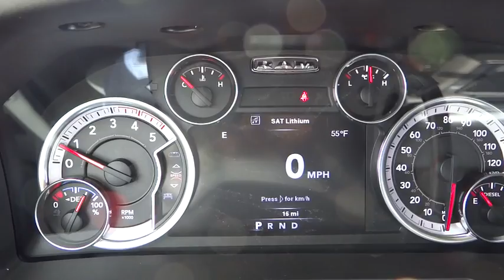2014 RAM 2500 Denver, Littleton, Aurora, Parker, Colorado Springs, CO R7600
2014 RAM 2500 SLT - Stock#: R7600 - VIN#: 3C6UR5JL8EG243885

Brandon Dodge
5600 S Broadway